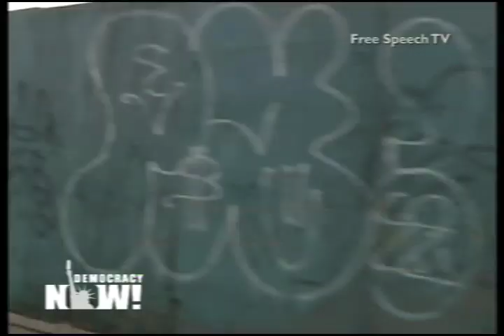Residents of Brooklyn Community Red Hook Organize Local Effort for Urgent Relief